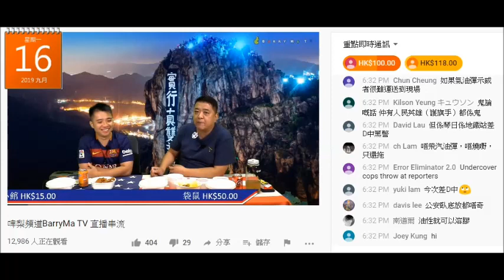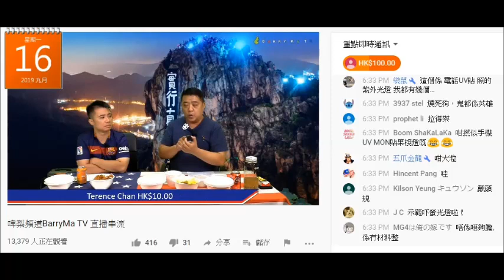20190916 啤梨晚報撚屌馬健賢+廢撚柒閪蟲林匡正無牌藏有彈藥